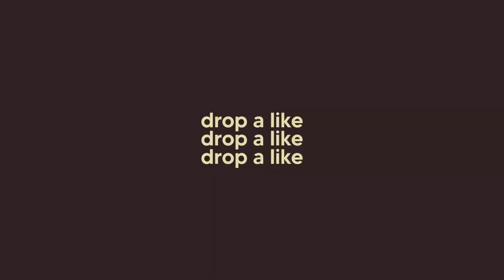Dragon Ball Z in Fortnite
Naruto is in Fortnite again